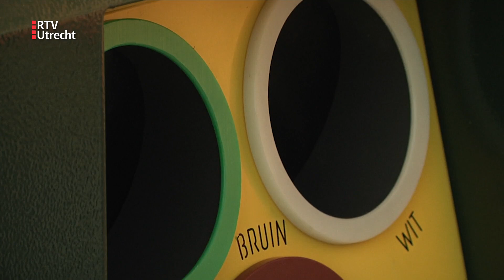Glasbakken met geluidsdempers in Nieuwegein [RTV Utrecht]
Voor velen een 'lekker' geluid: een fles in de glasbak met een flinke smak aan scherven gooien. Maar je zal er maar naast wonen. Daarom bouwt Nieuwegein geluidsdempers in. Meer